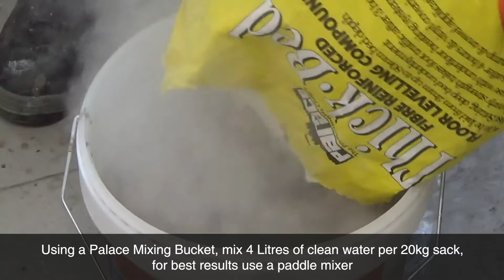Level up with a nice Thick-Bed Floor Levelling Compound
With a wide range of application substrates, the Palace Thick-Bed is the perfect product where there are isolated deep filling required or a solid consistent depth is needed prior to tiling or laying other floor finishes. This product can be laid from 3mm - 80mm and is perfect to go over heated substrates.